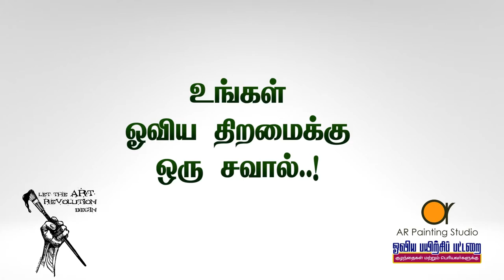Painting Competition 2018 | AR Painting Studio | Drawing Contest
Children Art Contest is the India's leading independent art competition an initiative of AR Painting Studio by Raja Sekar.